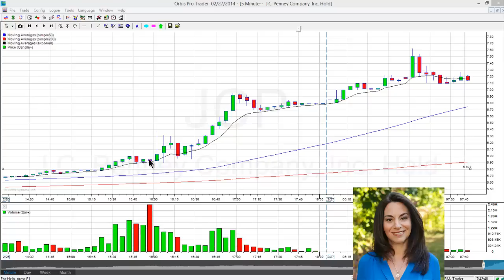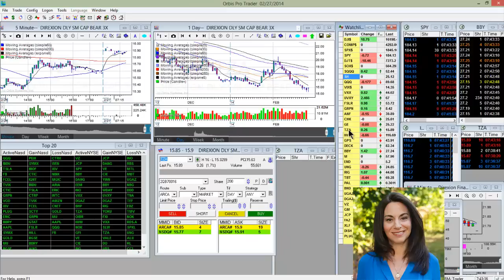Whisper of the Day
Hot stock of the day